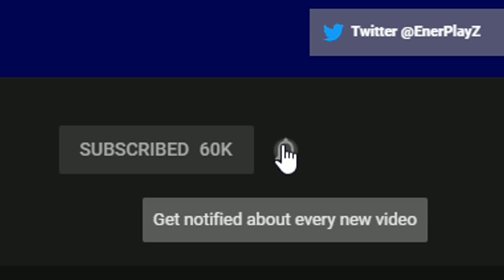FORTNITE MONSTER VS ROBOT *LIVE* EVENT!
Use Support a Creator code 'ENERPLAYZ_YT' at the bottom right corner of the item shop in Fortnite! All uses of the code are greatly appreciated!

All of my peripherals are below.
All of the music used in the video is below.

My 240Hz Monitor

My microphone: Blue Snowball Omnidirectional/Cardioid USB Microphone - White
My mic stand: Neewer® Microphone Suspension Boom Scissor Arm Stand
My pop filter: Neewer NW(B-3) 6 inch Studio Microphone Mic Round Shape Wind Pop Filter Mask Shield with Stand Clip (Black Filter)

My keyboard: Razer BlackWidow Chroma V2, Tactile and Silent
My mouse: Razer Mamba Elite
My mousemat: Razer Goliathus Extended Chroma

My headsets/phones:
Xbox One: Turtle Beach Recon 50X
Xbox 360: Turtle Beach X12
PC: Beyerdynamic DT990 PRO Headphones - 250 OHM

Xbox One Elite Wireless Controller

My webcam: Logitech C920 HD Pro USB 1080p Webcam